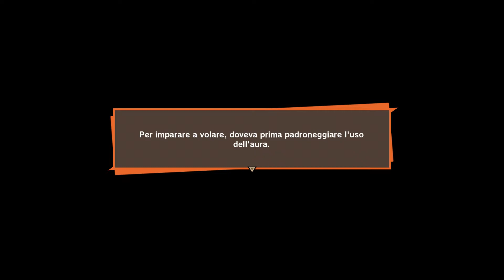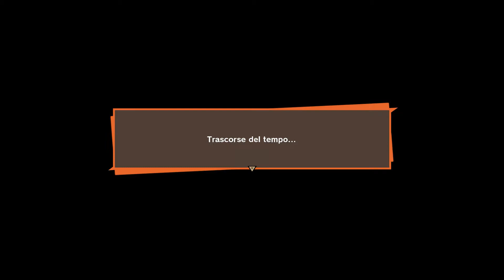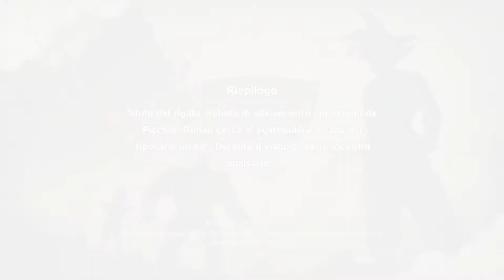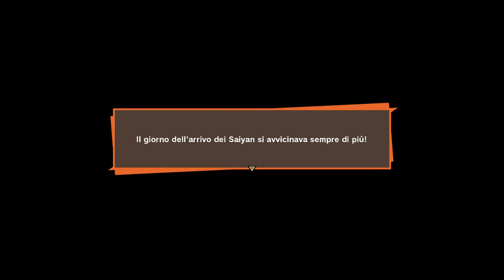dragon ball Z kakarot |Walkthrough Gameplay ITA | PARTE 3 | un maestro inflessibile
DRAGON BALL Z KAKAROT [Walkthrough Gameplay ITA HD
il walkthrough gameplay di DRAGON BALL Z KAKAROT!